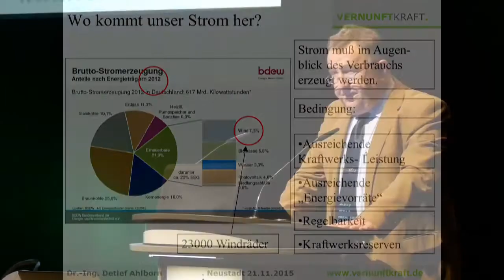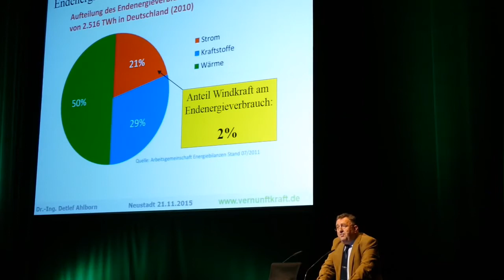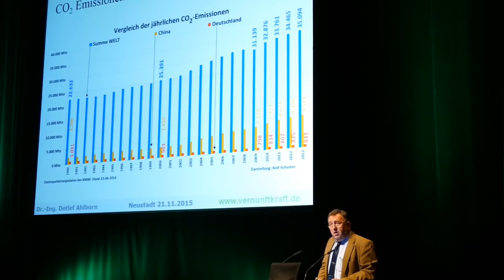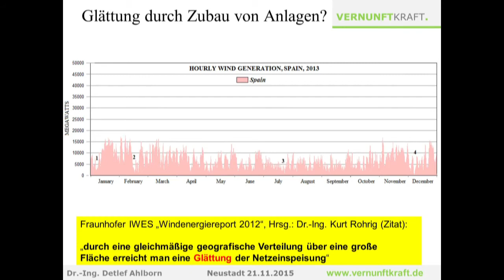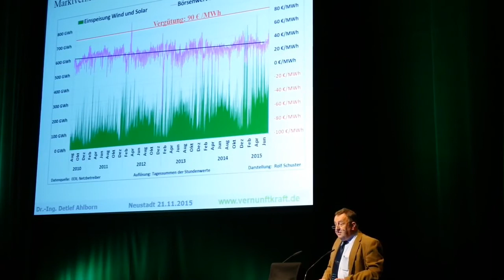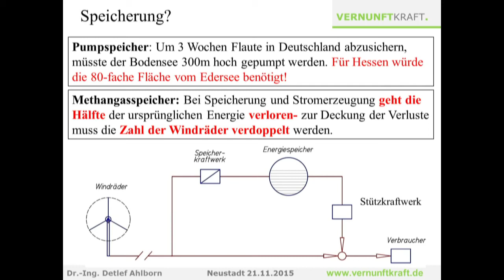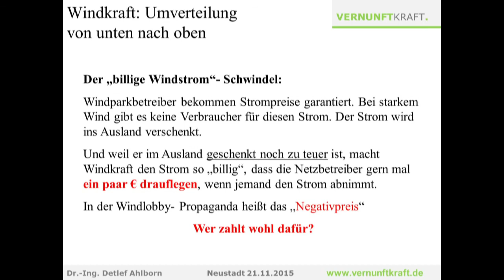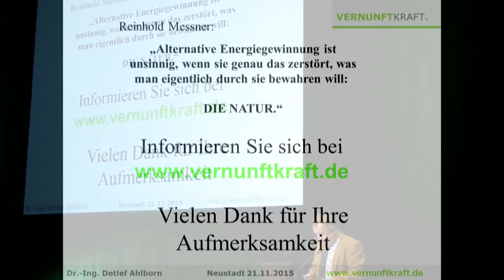Dr.-Ing. Detlef Ahlborn, Neustadt 21.11.2015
Vortrag von Dr.-Ing. Detlef Ahlborn bei der Veranstaltung "EEG - Energiewende Erkennbar Gescheitert" am 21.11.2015 im Saalbau zu Neustadt a.d. Weinstraße.